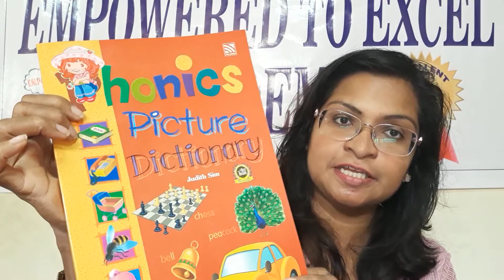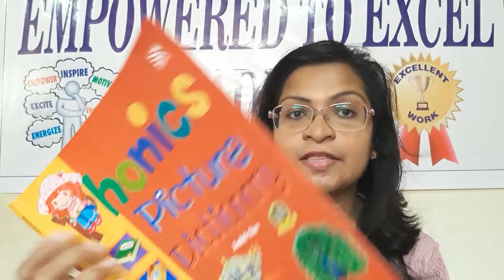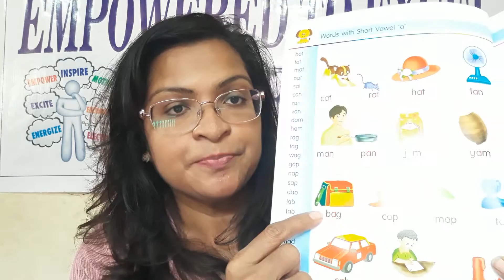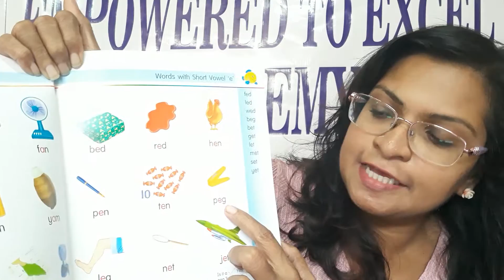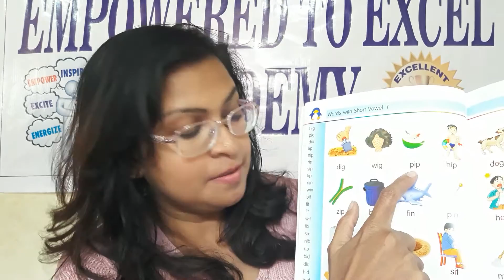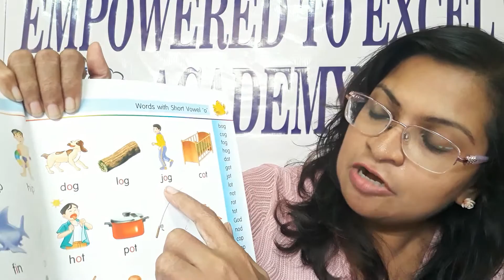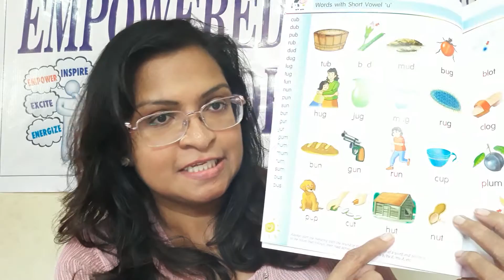4. Teaching Phonics to children Part 2